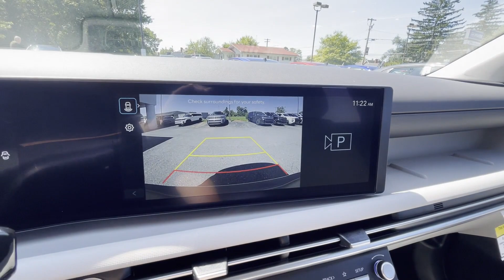2025 Hyundai Tucson SE Winchester, Front Royal, Woodstock, Martinsburg, Warrenton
2025 Hyundai Tucson SE 5NMJACDE4SH449032 Video